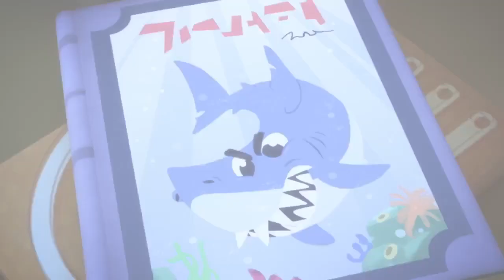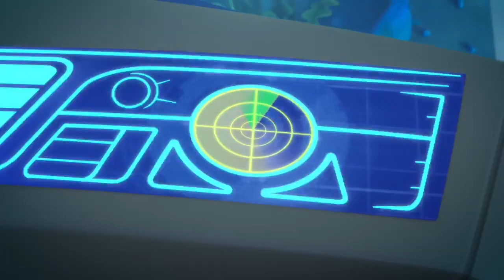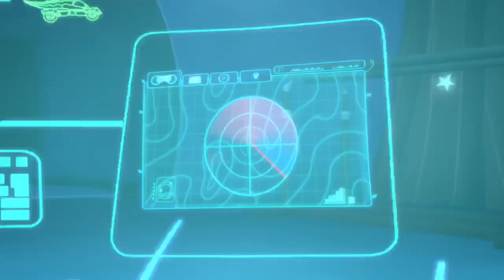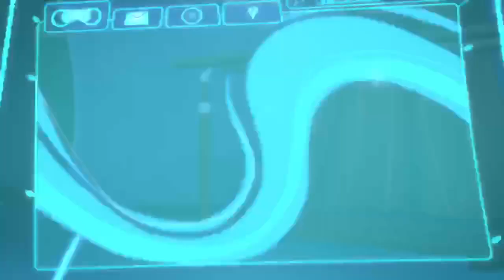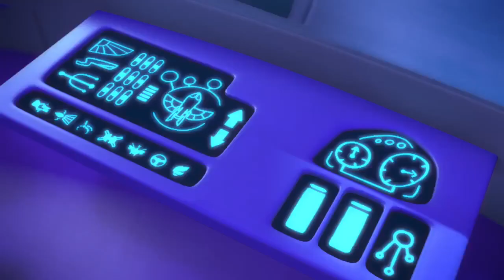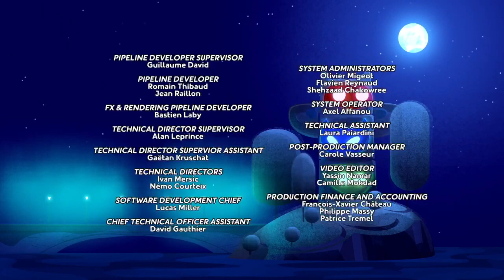PJ Masks S4 EP25 Bubbles of Badness , Bubbles of Madness II